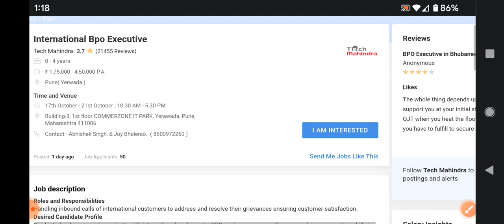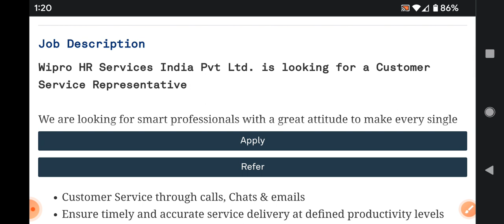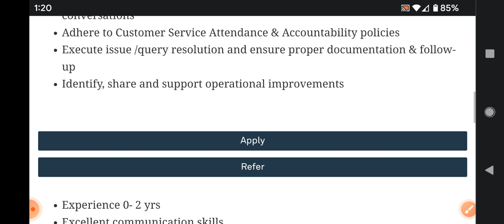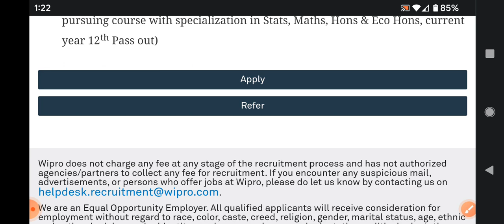latest jobs in Wipro & tech Mahindra recruitment 2022/any graduate/freshers/28000/- salary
walk  interview
free jobs
latest jobs
jobs 2022
training with job
bpo jobs
call center jobs
Hyderabad jobs
banglore jobs
Degree jobs
pg jobs
freshers jobs
bank jobs
pool drive
job
campus drive
Delhi jobs
Pune. jobs
voice jobs
executive jobs
associate jobs
executive jobs
backend jobs
Genpact jobs
Amazon jobs
Wipro jobs
tcs jobs
tech Mahindra jobst
cognizant jobs
Deloitte jobst
dell jobs
test pattern
hcl jobs
Government jobs
Capgemini jobs
cognizant jobs
work from home jobs
typing jobs

backend jobs

experience jobs